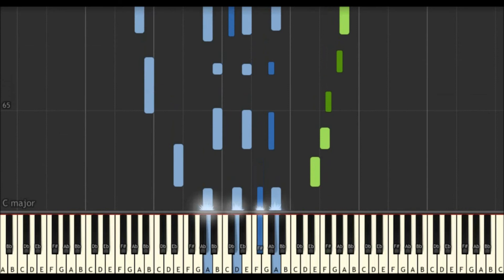Rockin' Around - Piano Tutorial - Christmas Collection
Piano Tutorial for "Rockin Around"